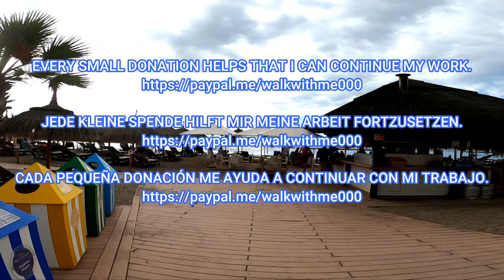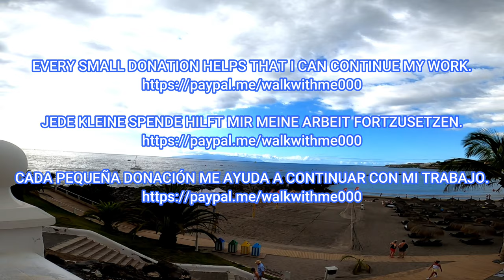Tenerife - COOLER & CLOUDY today in Costa Adeje😱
Costa Adeje, Tenerife, January 2023. Hey guys, come with me for a walk in Costa Adeje.  It's almost always sunshine in the south of Tenerife, but unfortunately not always.  In winter there are also cloudy days from time to time and you notice how cool it is without the sun.

Costa Adeje, Teneriffa, Januar 2023. Hey Leute, kommt mit mir auf einen Spaziergang in Costa Adeje. Im Süden von Teneriffa ist fast immer Sonnenschein, aber leider nicht immer. Im Winter gibt es auch ab und zu bewölkte Tage und man merkt, wie kühl es ohne Sonne ist.